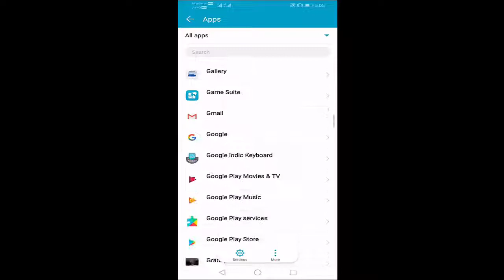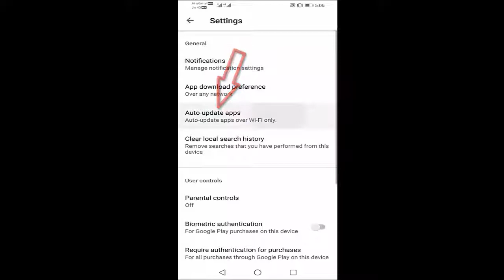How To Fix Unfortunately The Process com android Phone has Stopped Error (3 Easy Way) 100% Working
In This Tutorial How To Fix Unfortunately,the process com. android. phone has stopped. error.